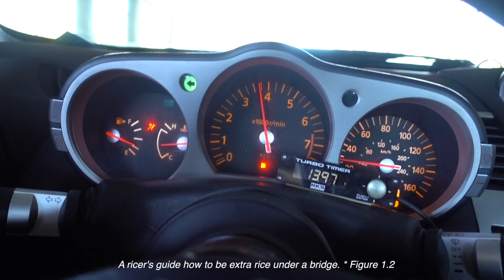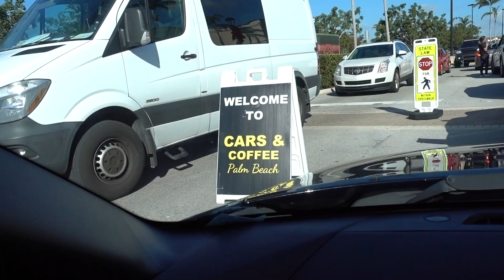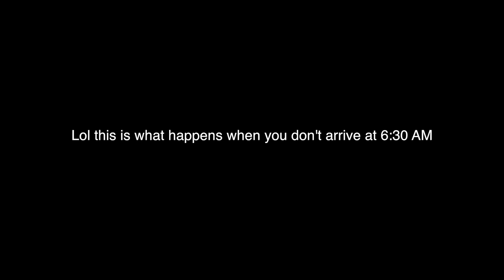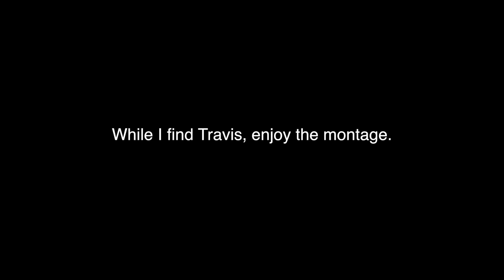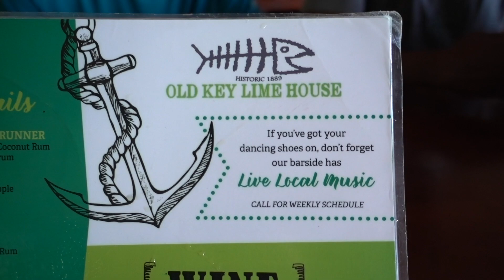Cars & Coffee Palm Beach Dec 2017 Vlog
The massive monthly car show featuring all autos from rice to exotic, you name it. Also, I stumble on a Ford GT during the montage.

Instagram.com/sithlordsoup